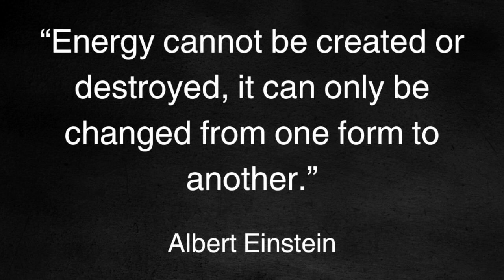GRIEF EASE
AFTER THE LOSS OF A LOVED ONE, YOU ENTER A SACRED TIME OF TRANSITION TO HEAL YOUR HEART.  MANY PEOPLE PREFER A SACRED SOLO TIME TO FULLY PROCESS AND HEAL THEIR GRIEF.  I OFFER THE BEREAVED TWO SPIRITUAL HEALING PROGRAMS TO HELP YOU THROUGH THIS DIFFICULT TIME, AND LESSEN THE IMPACT OF GRIEF.
RECONNECT IS MY SPIRITUAL GRIEF HEALING PROGRAM (1:1 PRIVATE SESSIONS)
GRIEF EASE IS FOR YOU IF YOU PREFER TO JOURNEY TOWARD HEALING SOLO.

🌺 WHAT IS UNHEALED GRIEF COSTING YOU?

📘 MUST READ ARTICLE!
Bridging the Worlds Through Healing (Kaizenaire INSIDER article on Diana Palm)

🦋 SIGNS & SYMBOLS AFTERLIFE JOURNAL

🌷Looking for crystals, jewelry, sage, or other sacred items for rituals and self growth?  Be sure to check out The Divine Connection (my online Amazon store) where every item has been hand selected by me...for you.

- Setting Spirits Free
- Mediumship Scrying and Transfiguration for Beginners
- The Love Book
- Death & The Afterlife

📘 (Article) 10 Signs Your Pet is Visiting You from the Afterlife

NOTE*** Advice and healing of any kind is ONLY provided in a private session or group healing program.  Your private session will be scheduled after payment is received.  Due to volume and fairness to paying clients, I am not able to answer personal questions or offer free services.  Please refer to my YouTube videos, articles, website or books for free help and assistance.  If you need further guidance, please set up a private session I appreciate your understanding.

Diana Palm